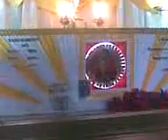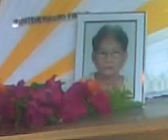montehermoso david salome